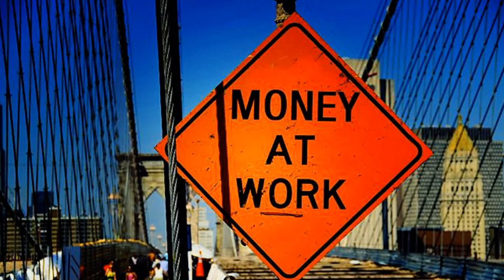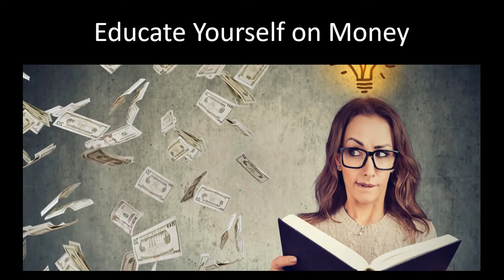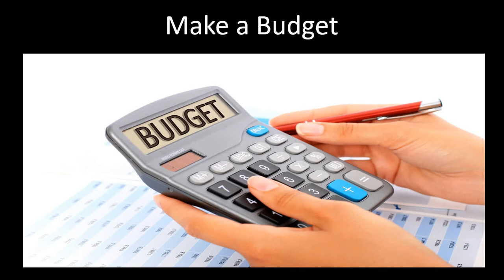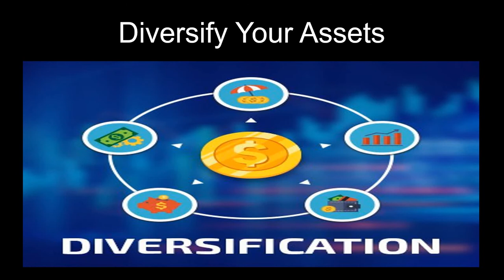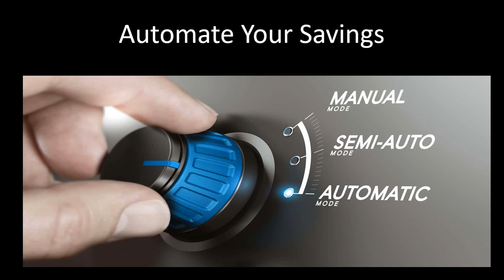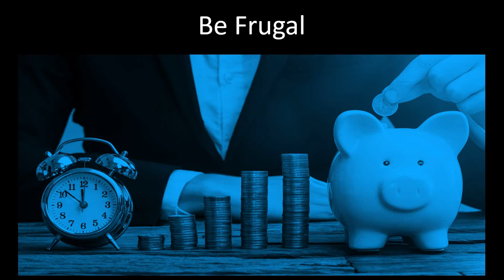Financial Independence is a Skill Set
Money at Work Series. Financial Independence is a Skill Set
Achieving financial independence is all about thinking ahead. It takes time, energy and resources.  With the correct planning and executing you can become financially independent. If you’re interested in pursuing a path to financial independence, here’s what you need to know in order to do so successfully.